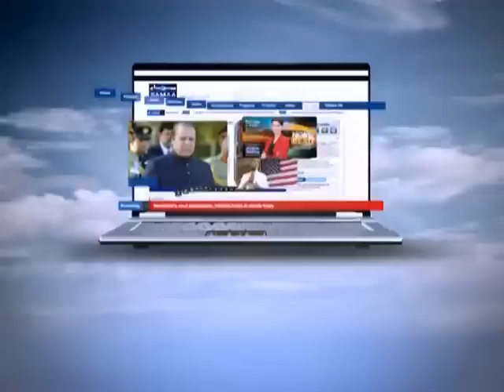NEWS HEADLINE 12:00 PM. 29-08-2012 SAMAA TV